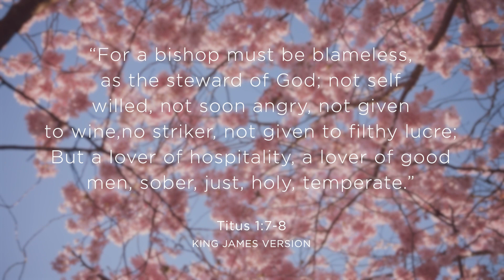Restoring Faith: Acts of Love in Christian Night Meditation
In this captivating episode of the Meditative Prayers podcast, hosted by the insightful Zach Clinton and accessible on Pray.com, we delve into the transformative theme of taking meaningful actions on our spiritual journey—an exploration that deeply resonates within our Christian community. Throughout our pursuit of spiritual growth, there are instances when engaging in purposeful actions and embodying our faith becomes a central aspiration. These moments not only nourish our spiritual journey but also energize our connections, propelling us toward the fulfillment of our individual dreams. The comforting truth remains unwavering: with the Lord as our steadfast guide, we possess the inherent ability to manifest these aspirations, uncovering renewed hope and purpose in our ongoing quest. Drawing profound inspiration from sacred scriptures, we embark on a journey to understand and embody the essence of this transformative human experience.

For those seeking guidance in taking meaningful actions to achieve their spiritual aspirations along their faith journey, we extend a heartfelt invitation to explore the Pray.com app. By simply downloading it today, you can commence a transformative journey of faith and resilience, deeply rooted in the unwavering presence of the Divine. Together, let us wholeheartedly embrace the incredible potential for impactful actions within us, finding boundless inspiration and strength during our shared spiritual pilgrimage. We invite you to join us in this enlightening episode as we venture toward a profound understanding of actively pursuing our spiritual aspirations and discovering the extraordinary sense of purpose that resides within each one of us.

Embracing the practice of praying before slumber is more than just a routine; it's an avenue to recenter your heart, aligning it with God's purpose. Let Pray.com’s Meditative Prayer be a nightly companion, deepening your bond with the Almighty and settling your spirit for a serene night's rest.
Zach Clinton is from the American Association of Christian Counselors, for more information please